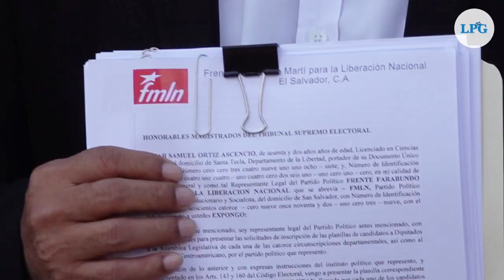FMLN inscribe candidatos a diputados por Usulután para elecciones de 2024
El partido político FMLN sumó más inscripciones de candidaturas para las elecciones del 2024.